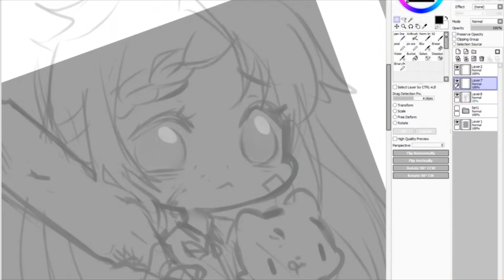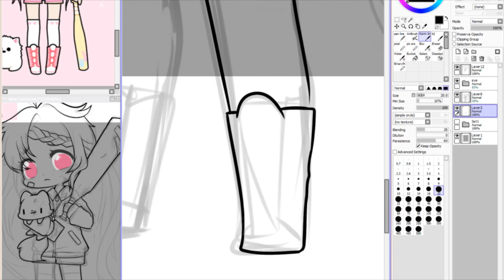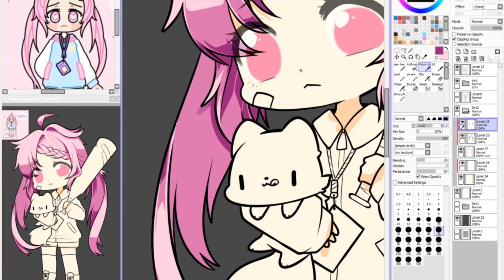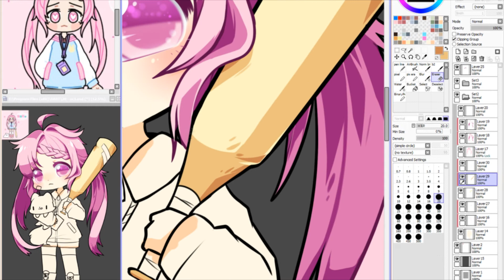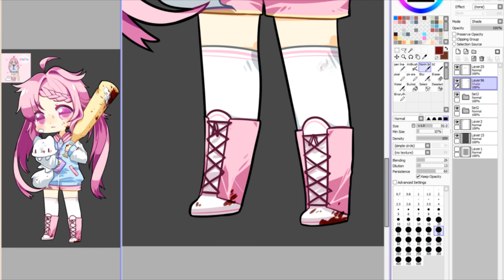[Speedpaint] Pastel Girl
All the pink!

❖ Programs
       Paint Tool Sai (drawing)
       PS CS6 (finishing touches)
       Hypercam (recorder)
       Sony Vegas Pro (video editor)